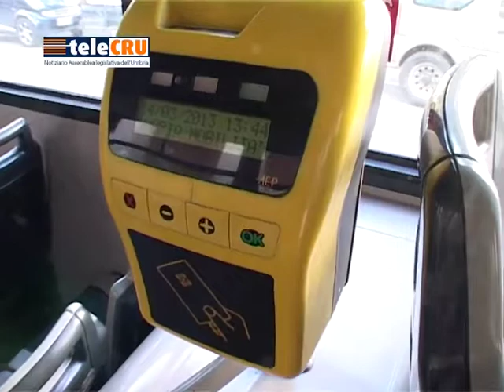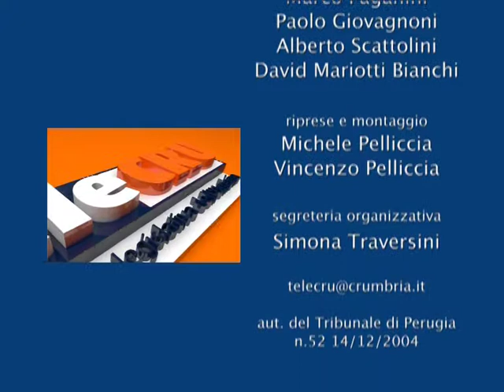TeleCRU n. 408 del 7 luglio 2017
I servizi della puntata 408: L'assessore Fabio Paparelli in Prima Commissione sulla situazione dell'area ex Merloni; In Seconda Commissione si è parlato di trasporti, con l'assessore Giuseppe Chianella ed il direttore del servizio ferroviario di 'Umbria Tpl e Mobilità'; Audizione in Terza Commissione sulla 'sindrome ADHD'.